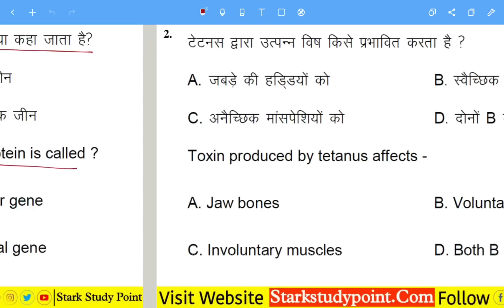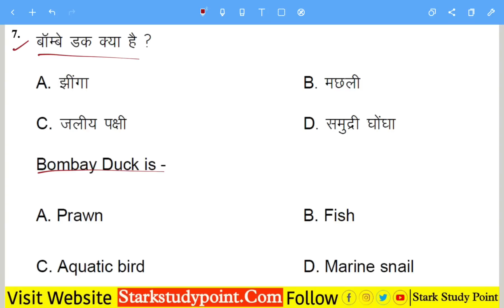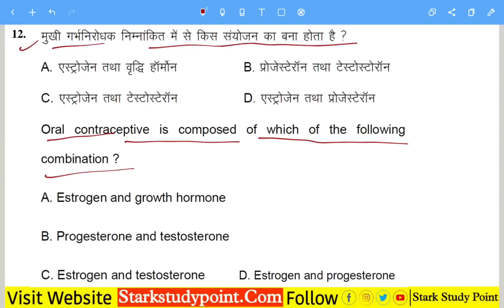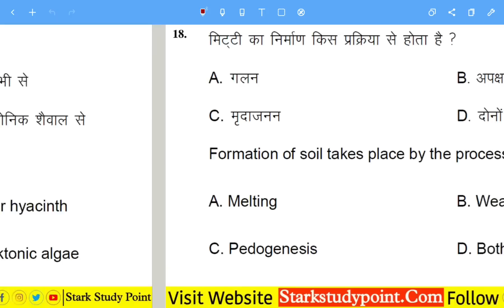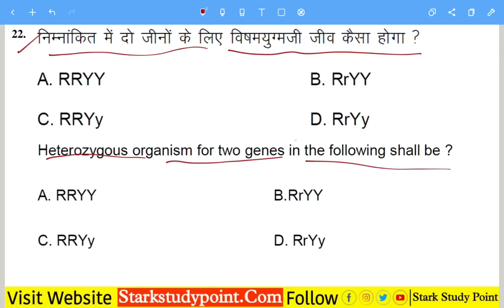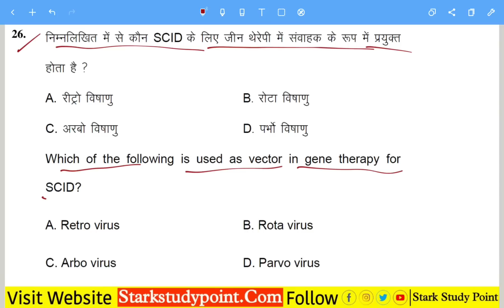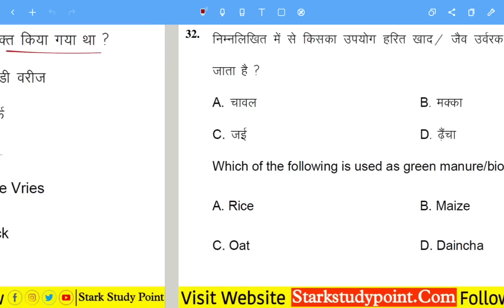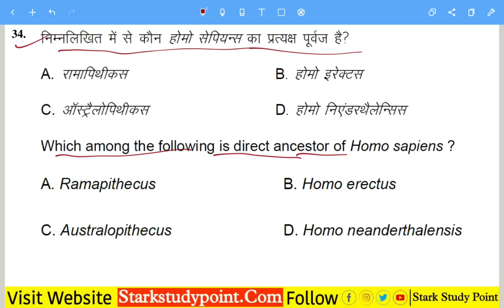Class 12th Biology 6 February Viral Question Paper, Bihar Board 12th Exam Biology Viral Objective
Bihar Board 6 February Biology Exam Viral Question Paper| 12th Exam Biology Objective Question Paper

Bihar Board Class 12th Physics Chemistry Mathematics Biology Hindi English Model Paper Solution,
BSEB Inter Physics Chemistry Mathematics Biology Hindi English Official Model Paper Solution
Class 12th Physics Chemistry Mathematics Biology Hindi English Important Objective Model Set Question
BSEB 12th Exam Physics Chemistry Mathematics Hindi English Biology Most VVI Objective Model Set Paper Solution
Class 12th Physics Chemistry Mathematics Biology Hindi English Most VVI Objective Question
Bihar Board 12th Physics Chemistry Mathematics Biology Hindi English Model Paper Solution, BSEB 12th Physics Objective Question Solved
Class 12th Board Physics Chemistry Mathematics Biology Hindi English VVI Important   Objective Question,
Inter बोर्ड परीक्षा में आने वाले महत्वपूर्ण प्रशन
बिहार बोर्ड इंटर परीक्षा में आने वाले Hindi English Physics Chemistry Mathematics Biology के vvi महत्वपूर्ण ऑब्जेक्टिव प्रशन

12th Board Exam Physics Chemistry Mathematics Biology Hindi English VVI Important Objective Question,
BSEB Inter परीक्षा मे आने वाले VVI प्रशन
Bihar board 12th inter vvi Physics Chemistry Mathematics Biology Hindi English important objective question,
bihar board inter Physics Chemistry Mathematics Biology Hindi English objectives question,
bihar board official model set paper question download,
bihar board inter exam 200 Physics Chemistry Mathematics Biology Hindi English vvi objective question
Class 12th Biology 6 February 2023 Viral Objective Question, Bihar Board Inter Exam Biology Question
 BSEB Inter Exam Biology Objective
Class 12th Biology Official Model Paper Solution
Bihar Board-Inter Exam Biology Model Set Paper
Bihar board Physics Chemistry Mathematics Biology Hindi English objective question,
12th inter exam Physics chemistry math biology important question,
board exam Physics chemistry math biology Hindi English Important objective model set question,
board exam 12th Important objective question, 12th board exam official model paper solution, bihar board exam Physics chemistry mathematics english hindi objective important vvi question,
12th inter exam science stream official model set question,
6 February Viral Question Paper Biology Download
bihar board science physics chemistry mathematics biology Hindi English question